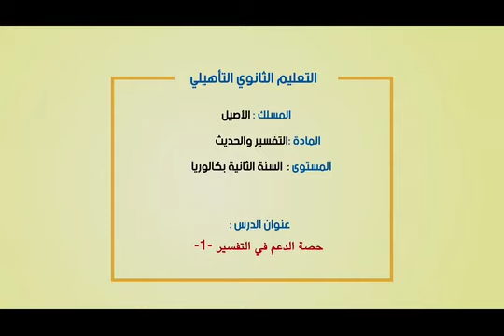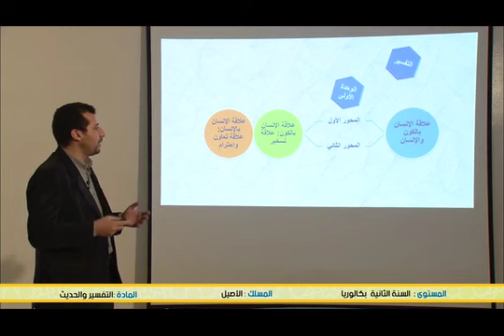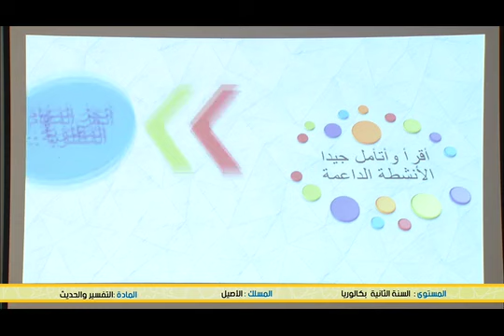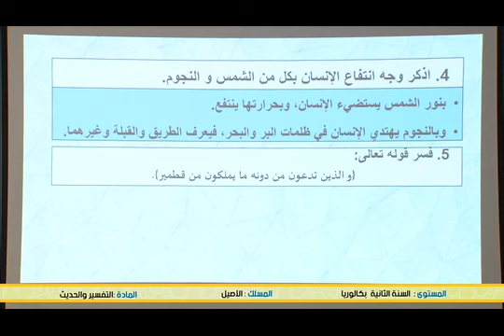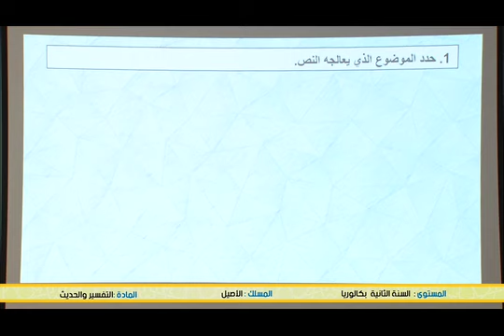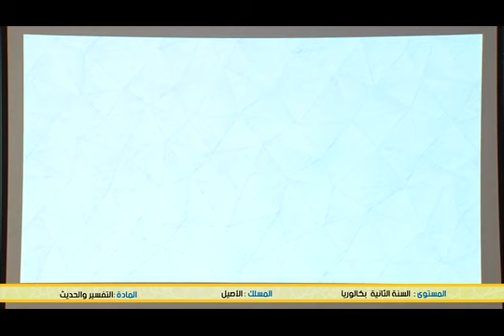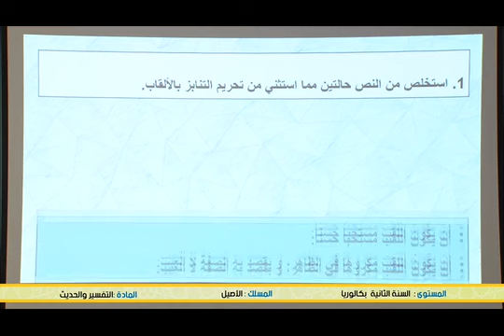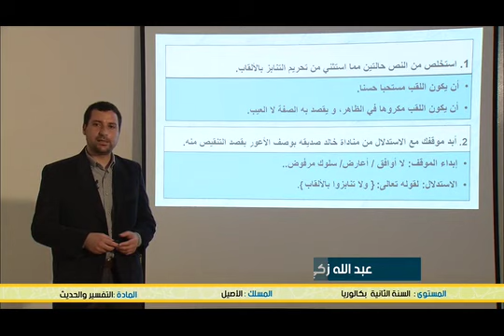( التفسير ) حصة الدعم 1 B2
Enseignement à distance diffusés sur TV     -التانية باكالوريا   التفسير والحديث - --(cliquez sur le lien ci-dessous = tous les cours )